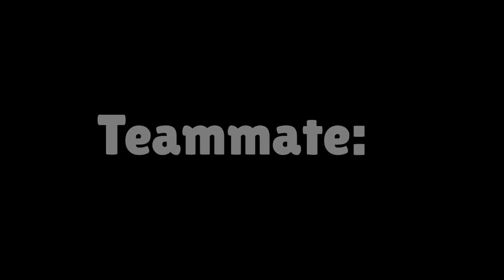Ove Brawl Stars TAJNE SIGURNO NE ZNATE! 😱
Ove Brawl Stars TAJNE SIGURNO NE ZNATE! 😱 | KRILE

Brawl Stars se UPORNO NASTAVLJA NA KANALU KRILE! I u ovom videu sam Vam pokazao NEŠTO PREZANIMLJIVO tj. BUUUKVALNOO SAM VAM POKAZAO 20 TAJNI koje SIGURNO NISTE ZNALI o Brawl Starsu! Možete gledati i: 10 NAJVEĆIH POKLONA IKADA u Brawl Starsu! 🤯 (hehe 😊). Možete gledati i:  (hihi 💪). OBAVEEZNO ODGLEDAJTE VIDEO DO KRAJA, TAMO JE NAJZANIMLJIVIJE!

Nije kao Brawl Vesti, ili Top 5 Stvari / Misterija u Brawl Starsu, ili bilo koji dru‌gi Brawl Stars video. Nije ni Teorija za Brawl Stars Update / Novu Sezonu - Brawlera, već 20 TAJNI koje SIGURNO NISTE ZNALI o Brawl Starsu! 🤯

⭐SOCIAL:⭐

Hvala SVIMA KOJI SU POSTALI MEMBERI  👇
• brle kiki